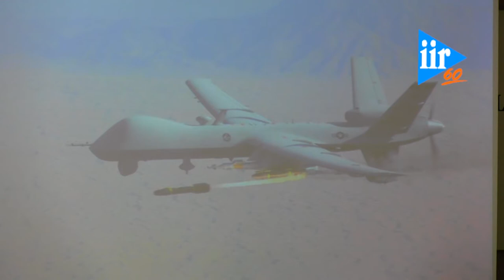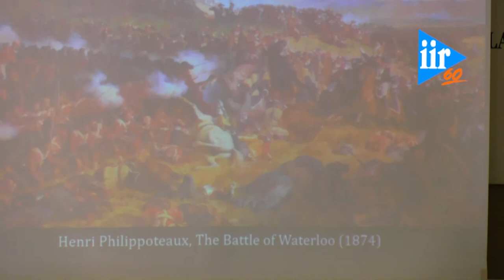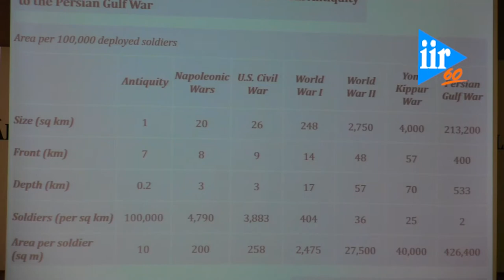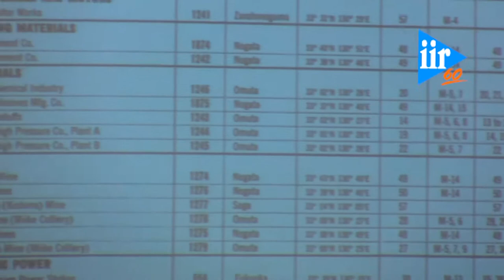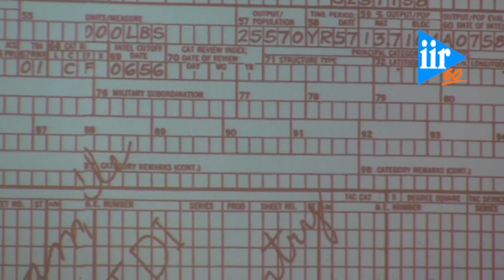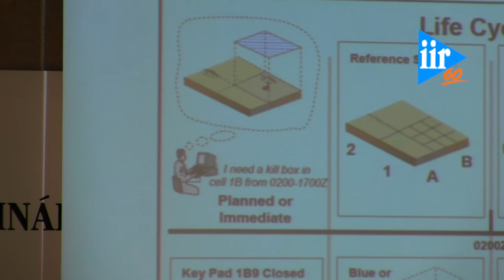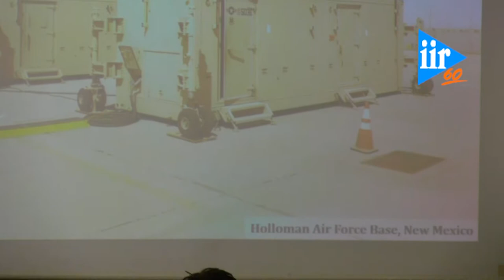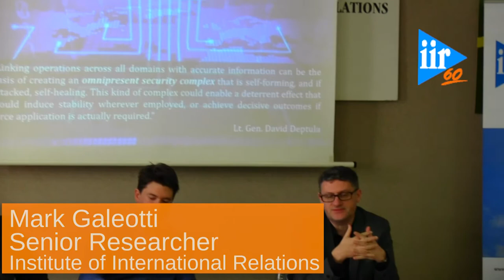The Disappearance of the Battlefield in the Age of Global Targeting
The Institute of International Relations hosted the seminar „The Disappearance of the Battlefield in the Age of Global Targeting", which took place on April 21, 2017 from 10:30 at the Institute of International Relations, Nerudova 3, Prague 1.

The classical understanding of the battlefield as a distinct physical and normative space within which opposing armies clash appears today to be in a terminal state of crisis. Throughout the twentieth century, the dramatic increase in the range and accuracy of weapon systems drove a rapid expansion of the battlespace, all the while societies were increasingly mobilised to support their nation’s war efforts. The manifestation of total war these processes participated in may well have receded but we are witnessing instead a new age characterised by indeterminate states of conflict in which individualised targeting is pursued on a planetary scale and various groups adopt radical strategies of generalised concealment within the civil societies of their enemies. In measure to the corresponding fragmentation and dispersal of the battlefield, precarious distinctions between military and civilian, domestic and foreign, war and peace are becoming ever more eroded.